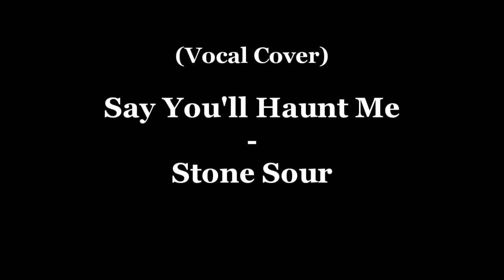[Vocal Cover] Say You'll Haunt Me - Stone Sour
I wanted to do a cool video for 50 subscribers, but instead I did this  ^^' (It was recorded 1 year ago actually x)
Thanks to all of you who supported me until now :3
Last time I sang on this channel, the video ended up deleted because I judged it was really bad x) but I think this time is ok.
Sorry for the mistakes here and there.